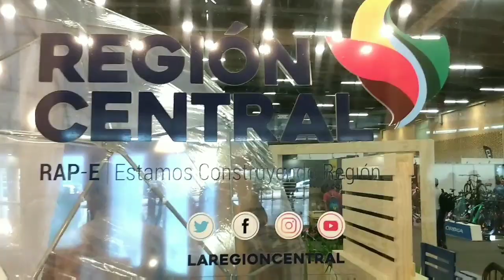Bicigo llega rodando a Corferias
La segunda versión de esta feria de las ciclas y todo sus accesorios llegan al gran salón de Corferias. QuedenseEnCasa EchePa´LaCasa